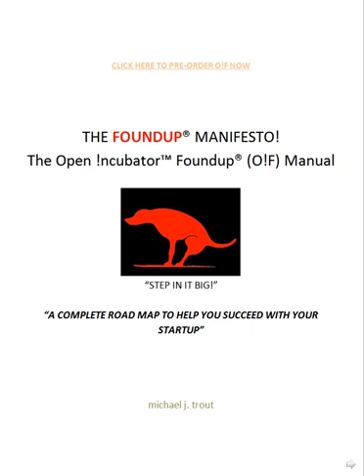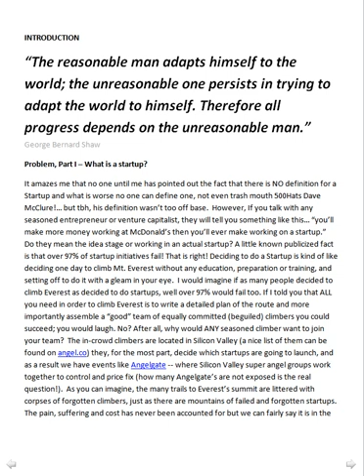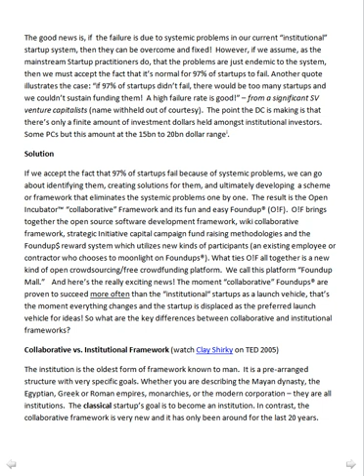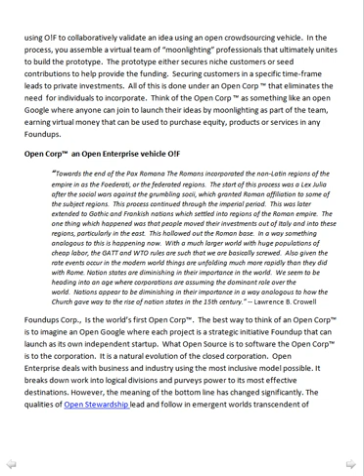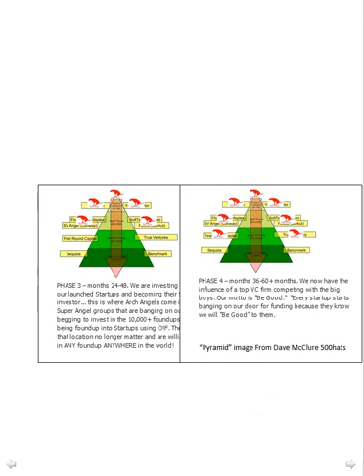FOUNDUPS MANIFESTO & O!F MANUAL - intro by Author Part 1 of 2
Trout gives a introduction to his book.  Part 2 is Private and not available publicly to non-stakeholders.